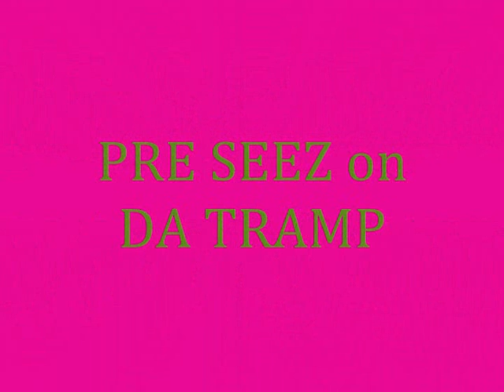Pre Season Steez Jib Sesh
just chillin on da tramp keeping things real in port credit, sauga city